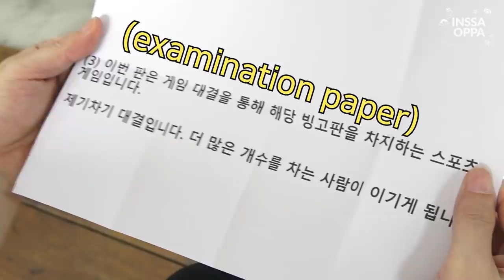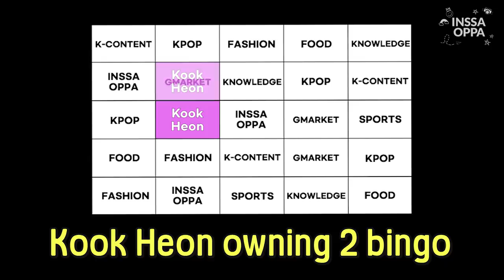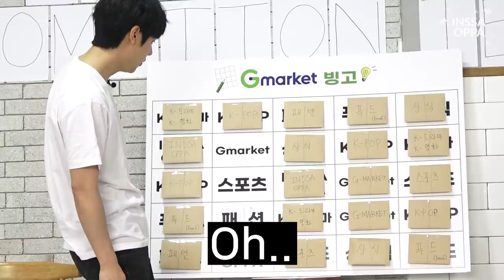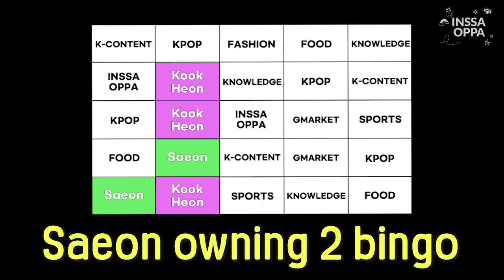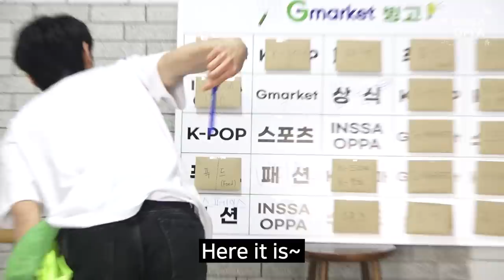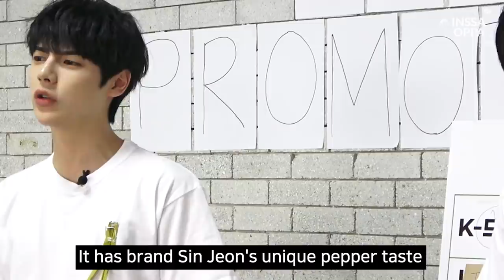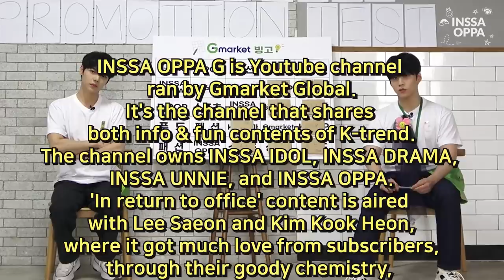(With Sub) INSSA OPPA, Ready for Gmarket promotion test✏? How much do you know about Korea trend🇰🇷?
Time to check how much does INSSA OPPA know about K-trends🔍! Meanwhile, did you made Ktrend quiz bingo🧐?